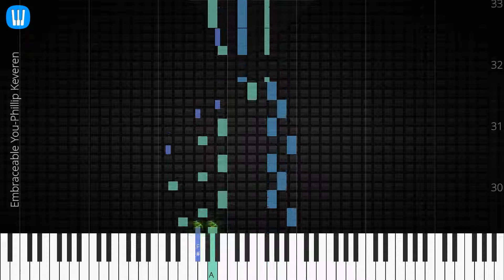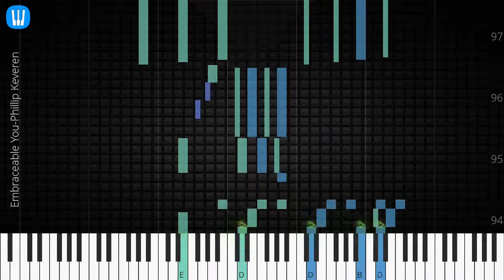🎹 Embraceable You, Phillip Keveren, Synthesia Piano Tutorial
♫ Synthesia Piano Tutorial: Embraceable You, Phillip Keveren

♫ How to play Embraceable You
♫ Embraceable You piano easy
♫ Embraceable You piano difficult
♫ Embraceable You piano cover
♫ Embraceable You piano remix
♫ Embraceable You piano tutorial
♫ Embraceable You notes
♫ Embraceable You piano tiles
♫ Embraceable You easy slow
♫ Embraceable You academy piano